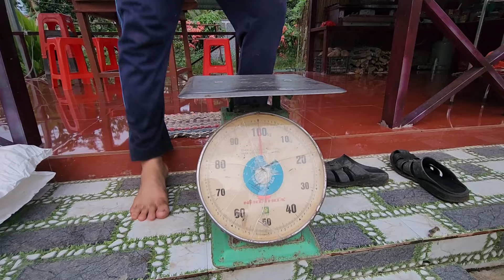Bà Tèo Quyết Định Trích Một phần Tiền YouTube Mua Món Đồ Mà Bã Mơ Ước Từ Rất Lâu | TTVLog